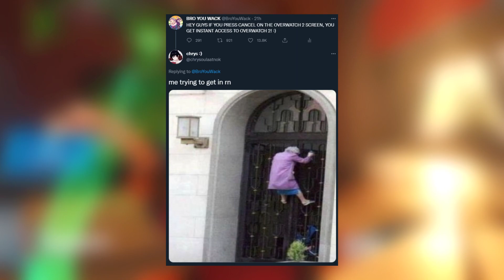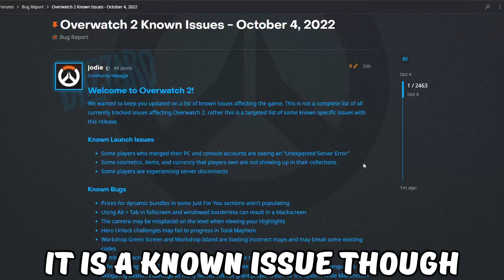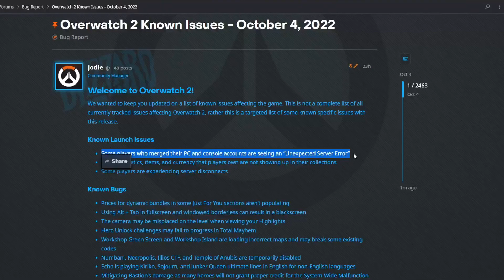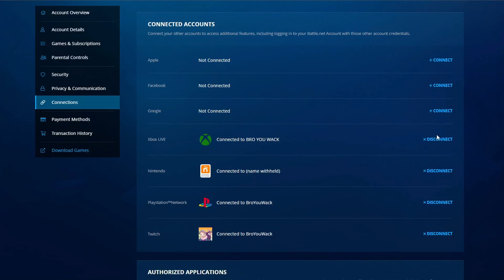Overwatch 2 FAILED Launch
Overwatch 2 Launch day has problems from server issues, all the way to skins not properly transferring over. Today we talk about some of the known issues so you know that you aren't the only one, and some solutions.

Chapters
0:00 Intro
0:33 Known OW2 Issues
1:35 Server Issues
2:59 How to Fix the Server Issue (PC)
3:27 Missing Watchpoint Pack
5:05 Missing Skins/Cosmetics
6:46 Profiles resetting
8:16 PC Players Aim Feeling Off